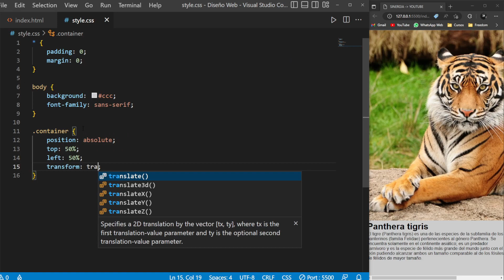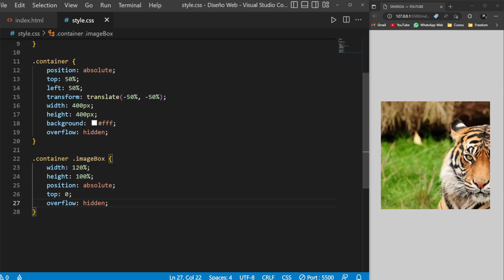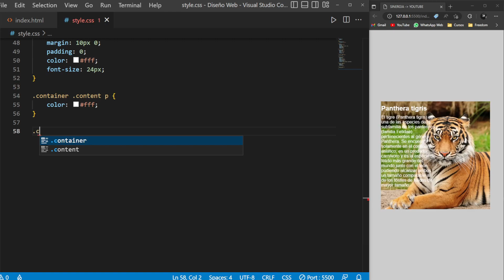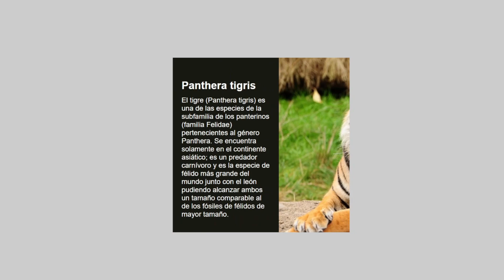✅ Efecto HOVER en imagen con HTML - CSS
Hoy les enseñare a cómo Hacer un Efecto Hover en imagen con html y css